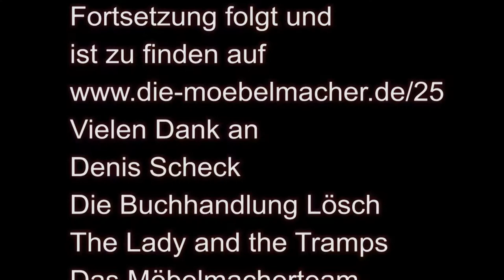Denis Scheck, angekündigt von Ute Danzer von den Möbelmachern und allen Jubiläumsgästen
Beim 25-jährigen Jubiläum der Möbelmacher kündigte Ute Danzer von den Möbelmachern Denis Scheck von "Druckfrisch" an: zusammen mit dem ganzen Publikum. Alle Videos des Abends im Youtube Möbelmacherkanal und